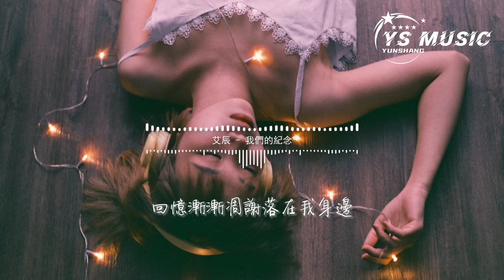艾辰 - 我們的紀念（原唱：李雅微）『就讓他帶走你的那瞬間 成為我們的紀念，誰能發現我的世界曾經有過你的臉。』【動態歌詞MV】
❖歌詞在下面❖

演唱：艾辰
原唱：李雅微
作詞：李雅微
作曲：李雅微
出品：網易颶風

就讓他帶走你的那瞬間
成為我們的紀念
誰能發現我的世界
曾經有過你的臉

數不清的淚
我又哭了好幾回
幻化成蝶
停留在這片落葉

被風化的雪
埋藏在千年以前
我用盡一生的思念
只為等著你出現
回憶漸漸凋謝落在我身邊
喚不醒原來還跳動的畫面

就讓我留在輪迴的邊緣
等一道光線
看見某年某月我們之間
曾經說過的預言
成為我們的紀念
曾經有過你的臉

被風化的雪
埋藏在千年以前

等一道光線
曾經說過的預言
成為我們的紀念
曾經有過你的臉

編曲：陳林
混音：沙栩帆@杭州栩栩如聲傳媒
製作人：艾辰
企劃：丁柏昕
監制：胡聖羽
出品人：謝奇笛
營銷推廣：網易颶風